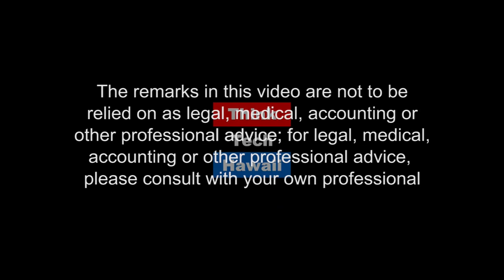Where Is Energy On Maui And Molokai - A Close Up Look (Hawaii, State Of Clean Energy)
A Review Of Our Thinktech Trip To Facilities On Those Islands.

Jay Fidell and Fred Redell will review ThinkTech's recent trip to Maui and Molokai to tour energy facilities on those islands.